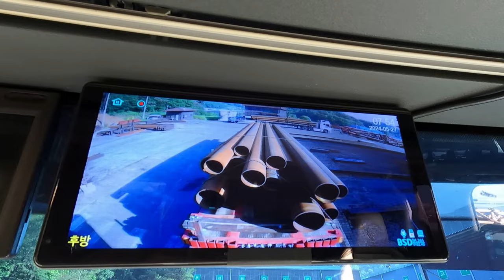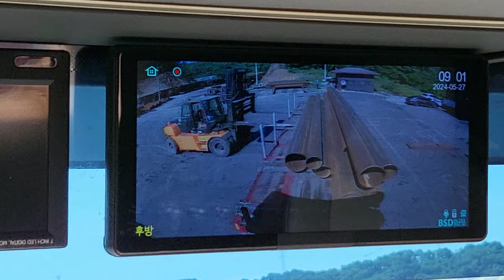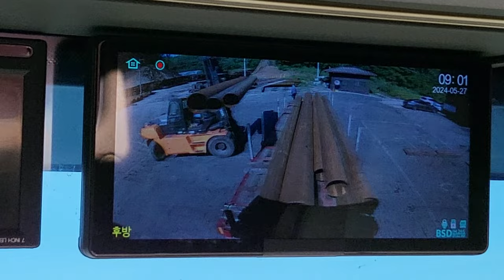화물 운송료가 다운되는건 우리 화물차기사들에게 1차적인 책임이 있어요 / 트럭커 / 매년 불경기 / 화물운수업은 사양산업 / 내로남불